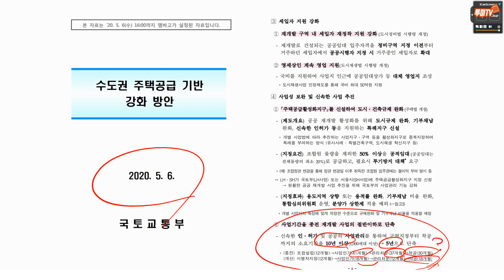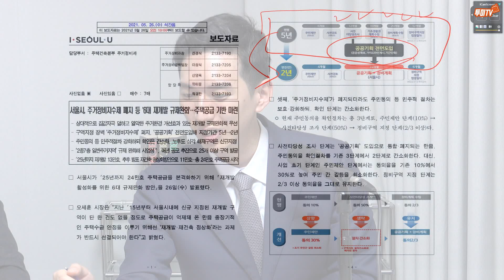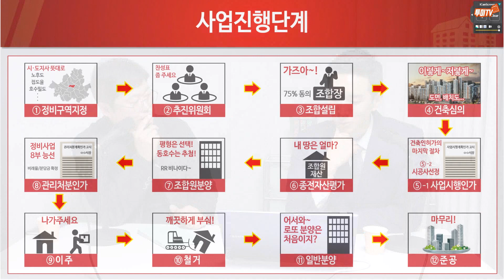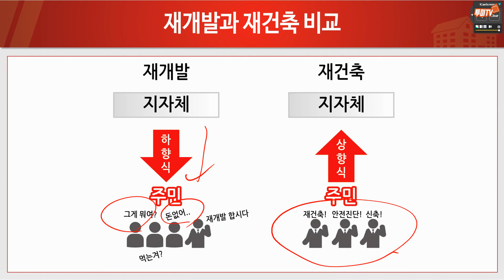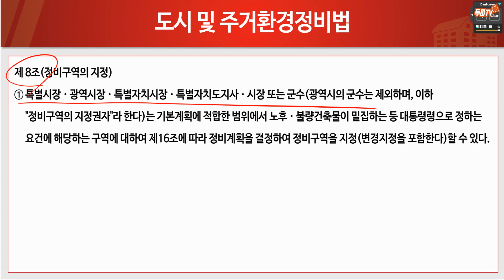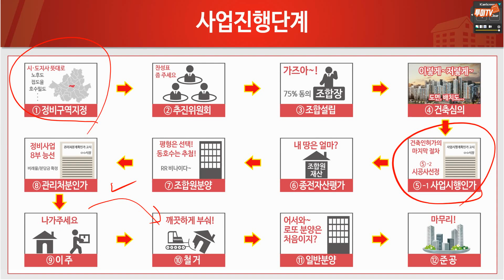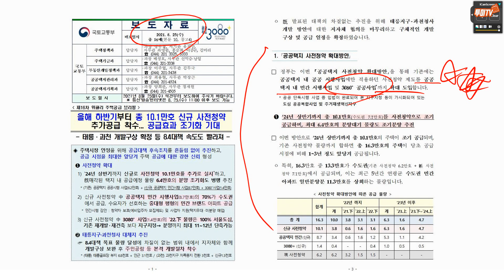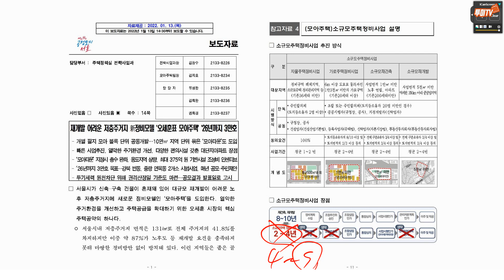공공재개발, 신통기획은 빨리 된다? 재개발 사업에 필요한 실질적인 시간은? [투미TV]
최근 재개발 시장의 가장 핫 했던 키워드가 바로 신속통합기획이 아닐까 생각합니다.
재개발에 필요한 시간을 획기적으로 줄여 빠른 주택 공급이 가능하게 된다는 점으로 많은 분들이 관심을 갖고 있습니다.
한 편으로는 진짜 재개발 사업이 그렇게 빨리 마무리 될 수 있는지에 대해 의구심이 들고 있습니다.

오늘은 빠숑님과 함께 공공재개발, 신통기획 등 다양한 재개발 사업에 실질적으로 필요한 시간이 얼마나 되는지 알아보았습니다.
과연 정부가 발표한 내용과 두 전문가가 예상해본 내용에 어떤 차이가 있는지 영상을 통해 확인해보세요.

[클래스101] 저 아파트는 왜 비쌀까? '아파트 실전 투자' 비법

[네이버 카페]부동산 성공투자의 미래! 투미부동산컨설팅